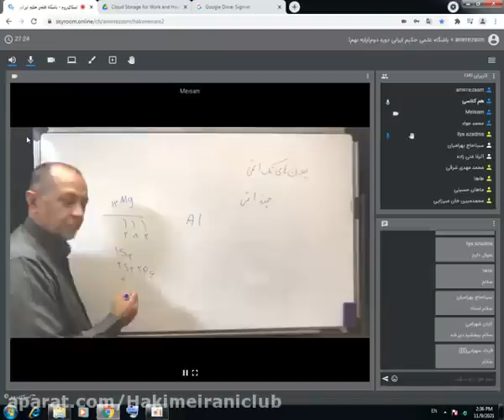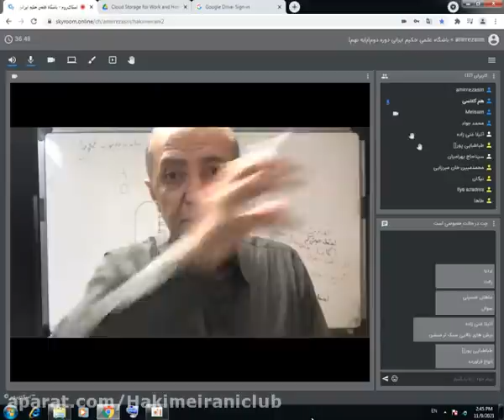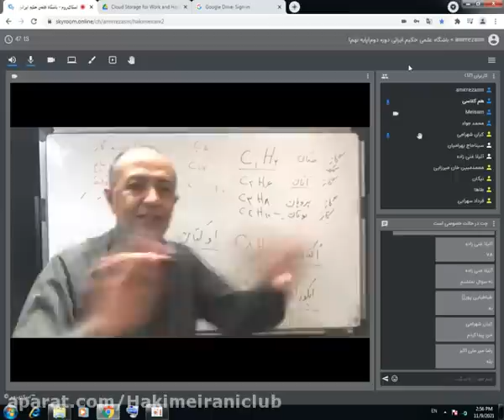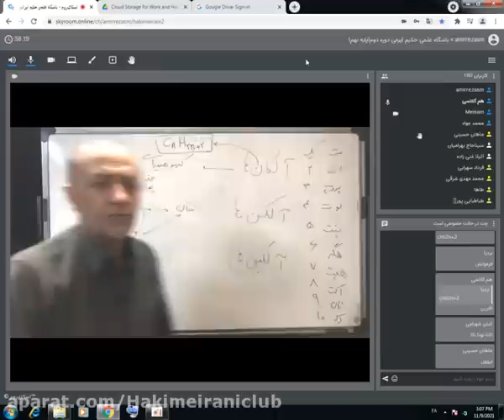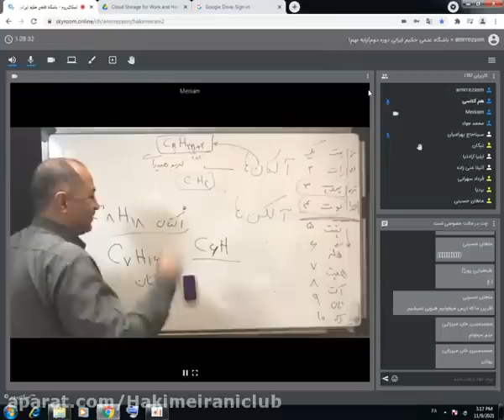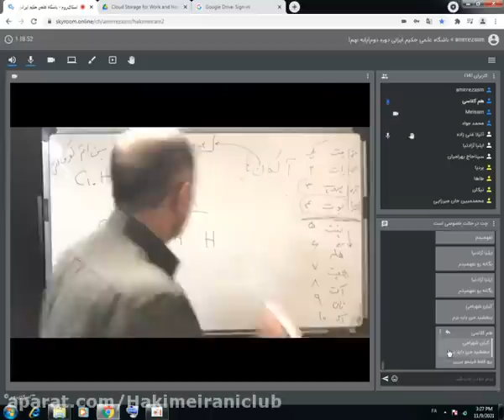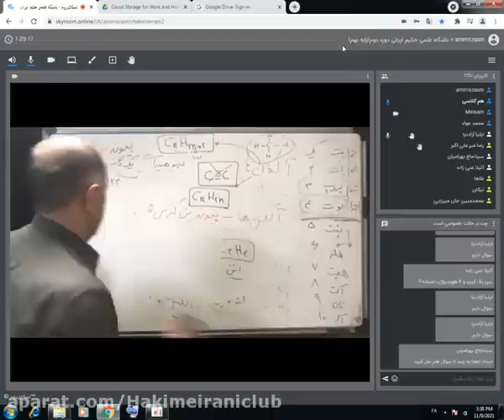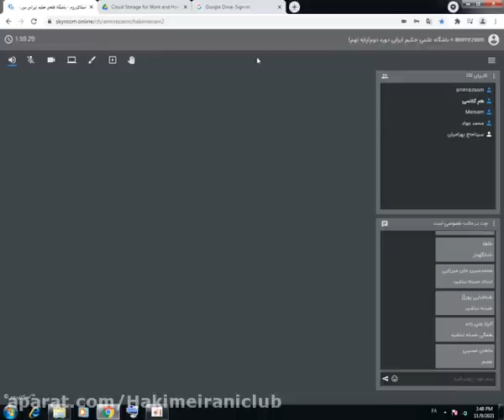I Start with Master Gholami Experience lectures on the Arabic language and 1